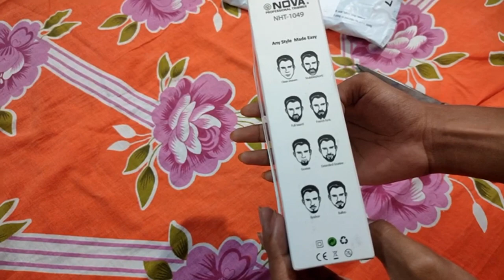Bidget trimmer ₹399 unboxing and review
Budget trimmer ₹399 unboxing and review
Trimmer under ₹500
Trimmer in lockdown
Hair cutting machine
Beard cutting machine

Video topic :
Is video mai aplogo ko 1 trimmer ki unboxing dikhaynga is trimmer ko aplog amazon se kharid sak te ho . Video pura dekhna aur pasand aye to like kar dena.